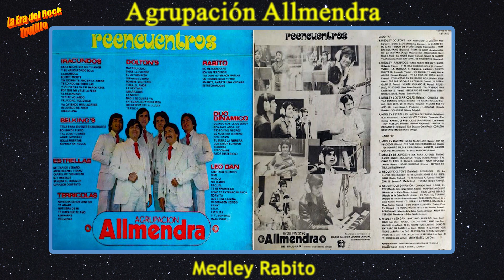Agrupación Allmendra - Medley Rabito (1982)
Canciones
01. No me marchare (1973)
02. Soy un Perdedor (1973)
03. Tus ojos quisieron hablar (1973)
04. Un hombre solo y frio  (1973)
05. Amarte, amarte una vez más  (1973)
06. Estrechándome (1973)

Descripción
Album: Reencuentros
Lado: B
Cancion: 1/5
Sello: IEMPSA
Año: 1982
Pais: Perú
Audio: del Disco Vinilo 33 RPM
Género: Rock, Beat, Pop
Estilo: Rock, Nueva Ola
Arreglos Musicales: Agrupaciön Allmendra de Trujillo.
Dirección Musical: Saul y Manuel Cornejo

𝐌𝐢𝐞𝐦𝐛𝐫𝐨𝐬 𝐅𝐮𝐧𝐝𝐚𝐝𝐨𝐫𝐞𝐬
● Dante Alfredo Chávez Abanto (Voz)
● Oscar Gonzálo Ledesma Gallegos [✝️] (Teclados)
● Jorgue Li (Guitarra)
● Manuel Fukunaga (Batería)
● Yolfe Ortega (Bajo)

𝐂𝐫𝐞́𝐝𝐢𝐭𝐨𝐬 (𝐆𝐫𝐚𝐛𝐚𝐜𝐢𝐨́𝐧)
Roberto Navarro Cáceres (Voz)
Enrique Jaime Rodríguez Ramírez (Guitarra)
Mario Walter alcalde Sousa (Bajo)
Juan Carlos Casanova Lisa (Batería)